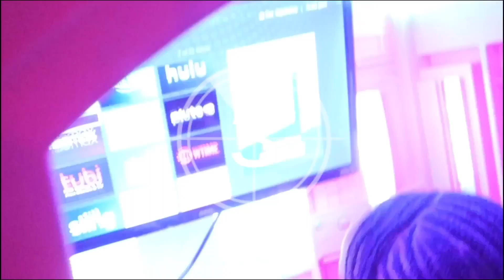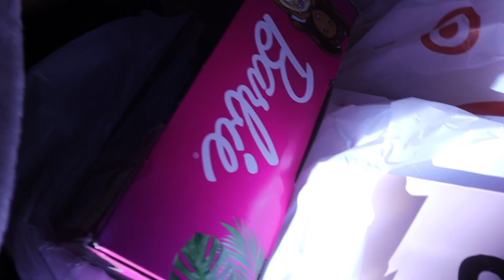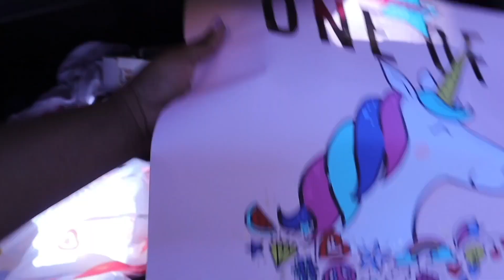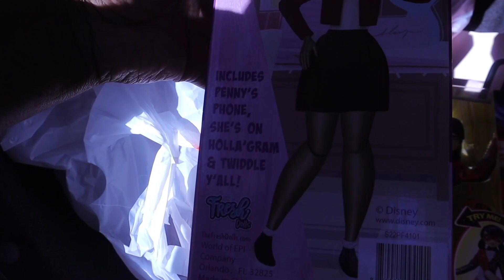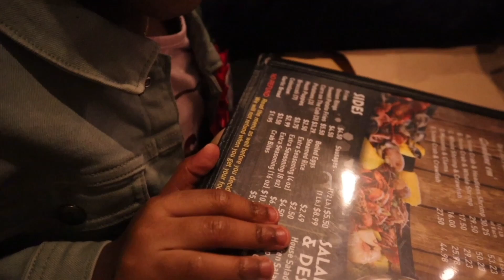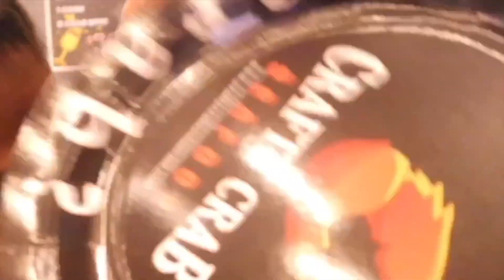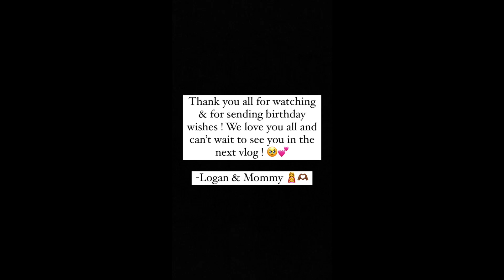Daily Vlog| Happy 4th Birthday Logan 🥳💕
What's up y'all??? I know I'm late uploading but January 7th,  my beautiful princess turned 4yo ! 🥳 I'm still in shock that I birth my greatest gift ever 🥹. I hope you all enjoy this vlog as much as we enjoyed making it !